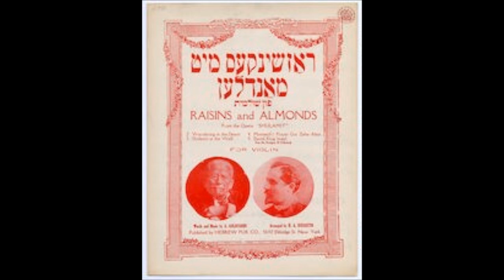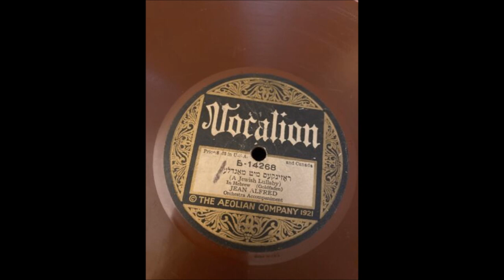ROSINKES MIT MANDLEN sung by Jean Alfred (soprano) in yiddish, VOCALION recording 1921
Song composed by ABRAHAM GOLDFADEN for the 1880 yiddish musical SHULAMITH ( SULAMIS ). THE YIDDISH THEATRE. This recording VOCALION LABEL circa 1921
Soprano Jean Alfred is also known as Soprano Jeanne Alfred.
Rozhinkes mit Mandlen. RAISINS and ALMONDS ( A Jewish Lullaby )